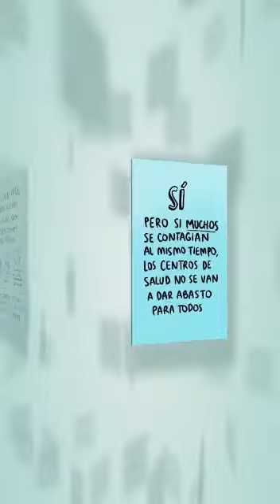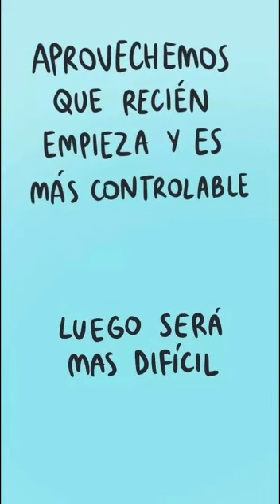Corona virus prevención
Corona virus prevención, no pierdes nada al verlo y ganas mucho al prevenir.